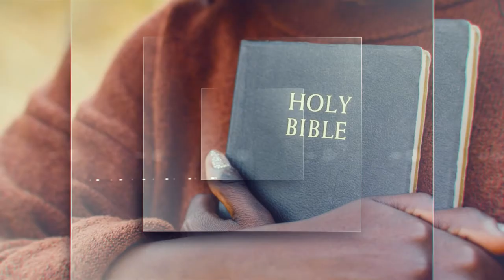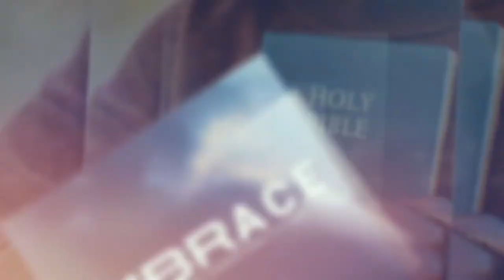When Hope Heals || Embrace Ep 18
Have you been in a situation where hope was all you had? When you trust in God, He will restore your faith and give you hope because Hope heals.

Bible Ref: Psalm 27:13-14